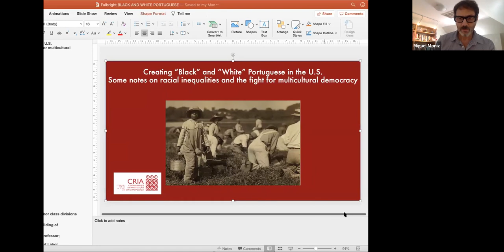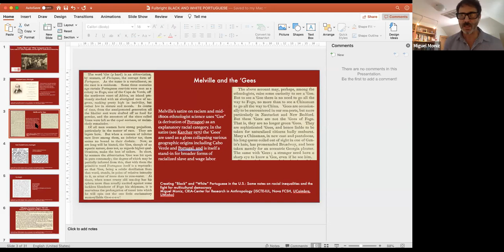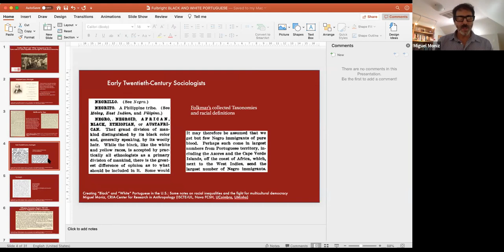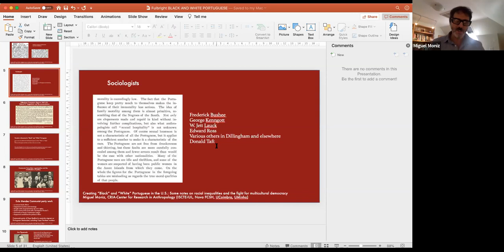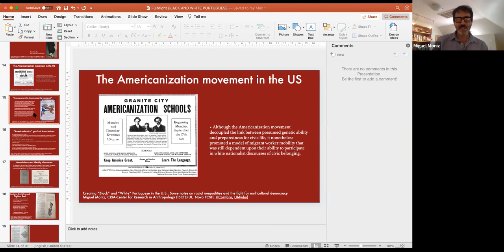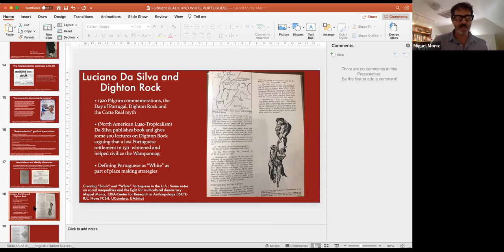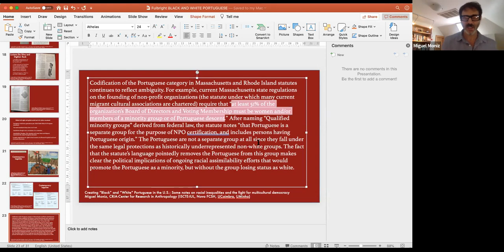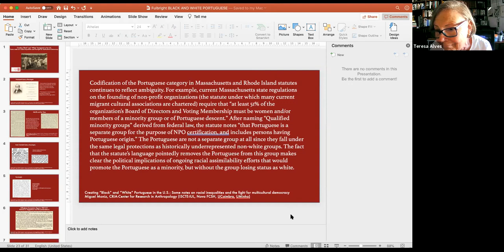Conferências Fulbright Alumni - Creating ‘Black’ and ‘White’ Portuguese in the U.S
Conferências Fulbright Alumni - Creating ‘Black’ and ‘White’ Portuguese in the U.S.: Some Notes on Racial Inequalities and the Fight for Multicultural Democracy”

O  Ciclo de Conferências Fulbright Alumni, uma iniciativa da Fulbrighters Alumni – Associação de Bolseiros e Amigos do Programa Fulbright, em conjunto com a Comissão Fulbright e a Embaixada dos E.U.A., destina-se a promover a partilha de experiências entre Fulbrighters, a ajudar a divulgar os méritos e as qualidades do Programa Fulbright e apostar no desenvolvimento e na criação de uma “network” de Fulbright Alumni.

Data: 29 junho 2021

Conferencista: Miguel Moniz, Visiting Scholar, Portuguese and Brazilian Studies Department, Brown University; Researcher (Integrated), Center for Research in Anthropology (CRIA-ISCTE-IUL, U. Nova; U. Coimbra; U. Minho)

Moderação: Prof. Teresa Alves